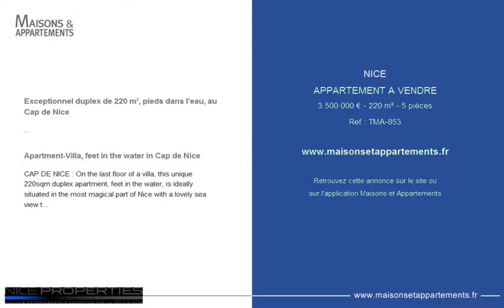NICE - APPARTEMENT A VENDRE - 3 500 000 € - 220 m² - 5 pièces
Référence : TMA-853

Exceptionnel duplex de 220 m², pieds dans l'eau, au Cap de Nice
CAP DE NICE : Au dernier étage d'une villa, unique appartement-duplex de 220 m², pieds dans l'eau, idéalement situé sur la partie la plus magique de Nice avec ses nombreuses terrasses de plus de 100 m² offrant une vue féerique mer à couper le souffle. Le 1er niveau se compose d'une entrée, d'un double séjour, d'une cuisine équipée, d'un bureau et d'un toilette. A l'étage, une chambre de maitre avec sa salle de bains, 2 autres chambres avec salle de bains. Un appartement d'invités de 2 pièces indépendant et un double garage. Proche des commerces. Honoraires d'agence de 5% inclus à la charge du vendeur.

Apartment-Villa, feet in the water in Cap de Nice
CAP DE NICE : On the last floor of a villa, this unique 220sqm duplex apartment, feet in the water, is ideally situated in the most magical part of Nice with a lovely sea view to take your breath away. Numerous terraces (more than 100sqm). It is comprised of an entree, double living room equipped kitchen, office, separate toilet. Upstairs a master bedroom with bathroom, 2 other bedrooms with bathrooms. An independent 2 room guest apartment with double garage. Close to shops.

Cette annonce vous est proposée par l'agence NICE PROPERTIES VILLEFRANCHE